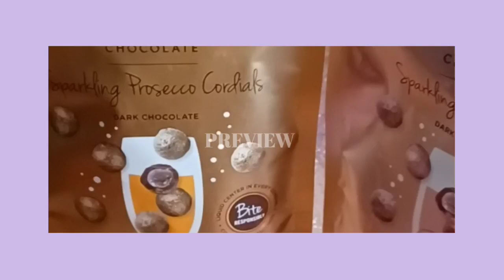January 19, 2022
long way